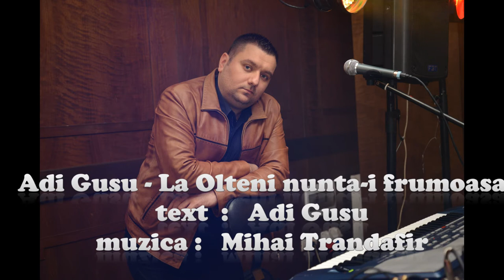Adi Gusu La olteni nunta-i frumoasa